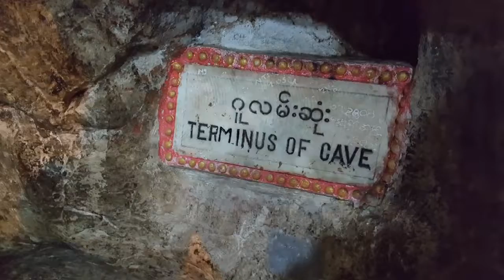Myanmar #5 Pindaya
Voyage au Myanmar, chaton & licorne, novembre 2016